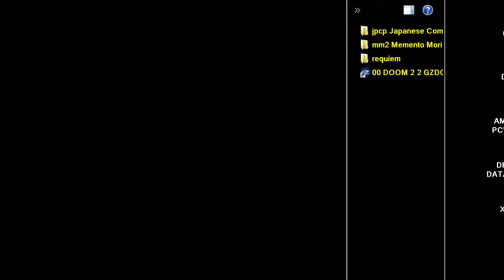DOOM MOD REUPLOAD Japanese Community Project JPCP WAD By VARIOUS MAP 04